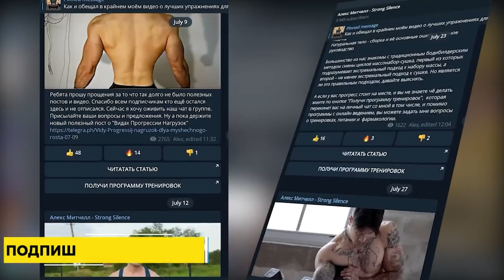Большой или Маленький рабочий вес - С каким Тренироваться чтобы Росли Мышцы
➤Наш Telegram канал со статьями и аудио - подкастами по тренировкам и питанию
➤Подготовим для вас индивидуальную программу тренировок. Обращаться в Телеграмм

Как лучше тренироваться с маленькими или большим весами. То есть многоповторка или малоповторка.  Из вечный вопрос тренироваться с тяжёлыми весами на 4 - 8 повторений или с маленькими на 20 30 повторов. До недавнего времени считалось что только тяжелые веса дают вам максимальную силу и прирост мышечной массы.
 Но при этом новые исследования показывает что работа с маленькими весами точно также стимулирует рост ваших мышц. И если у тебя такая дилема, то тогда лучше всего делать периодизацию.